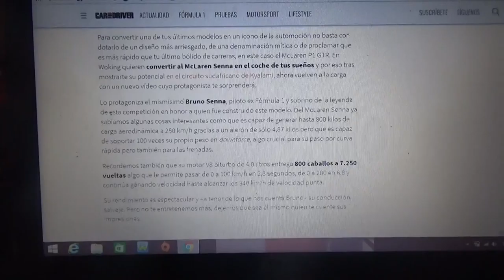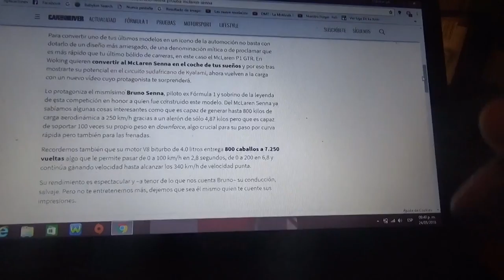Bruno Senna exprime la potencia del Mclaren que lleva su apellido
El sobrino del triple campeón brasilero de F1 hizo una prueba del nuevo hypercar de la marca británica de Woking en Kyalami